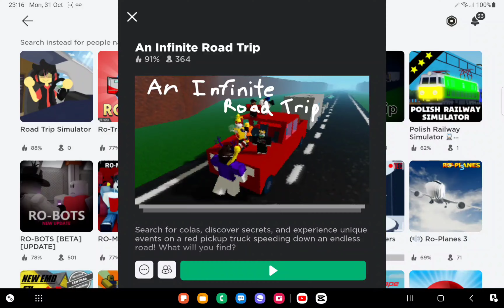roblox ROAD TRIP 🚗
I did this video on Monday on October so yea but it got uploaded on Tuesday that's why I had my Halloween skin on